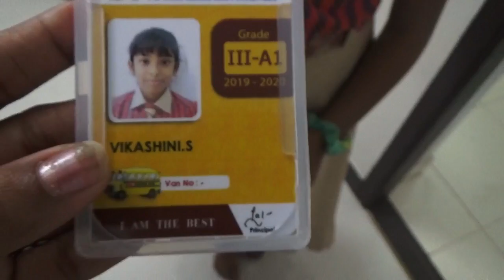MY BACK FROM SCHOOL ROUTINE | KIDS VLOG | LEARN GOOD HABITS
KIDS VLOG | LEARN GOOD HABITS | BACK FROM SCHOOL ROUTINE

Thanks
Vikashini
Vikashini toy lover - youtube channel